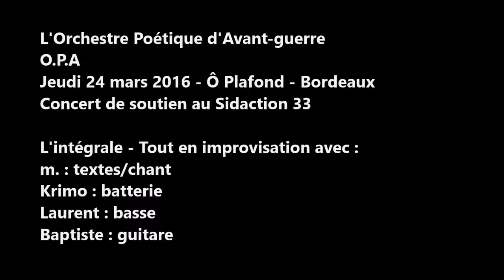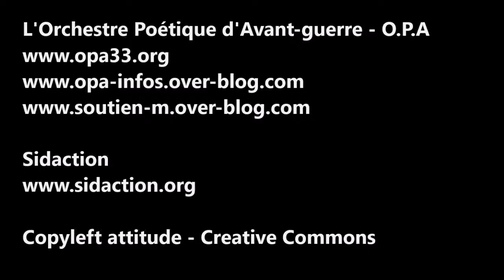O.P.A - Concert de soutien au Sidaction33 - L'intégrale - Tout en improvisation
Soirée d'ouverture du Sidaction 33 2016
24 mars 2016 - Bar Ô Plafond - Bordeaux